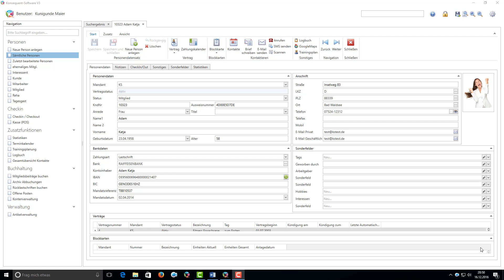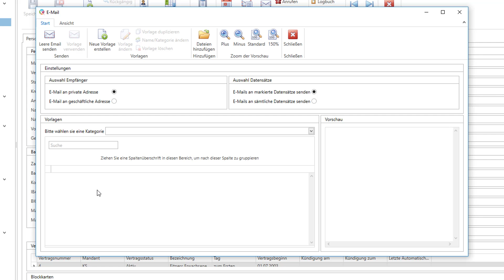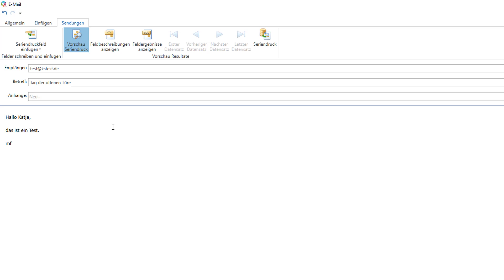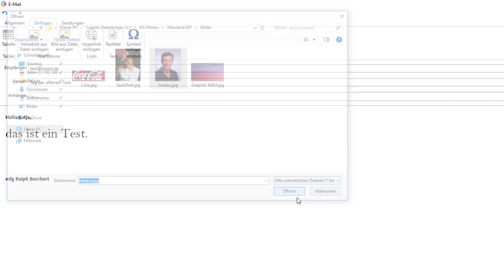V3: E-Mails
E-Mails versenden, schnell und einfach direkt aus V3. Jeder Adressat kann hierbei persönlich angesprochen werden.